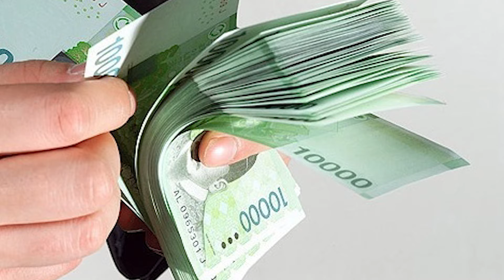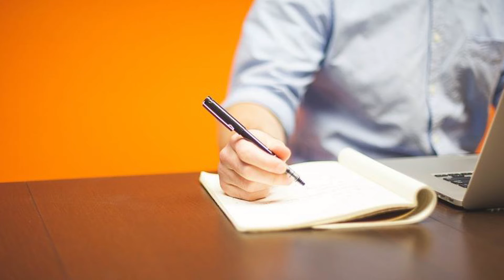경남도 학자금대출 신용회복 지원 한국장학재단 이정우이사장 경남도청 김경수도지사 경남연합일보 이오용기자 김교수대표 한국신문방송인클럽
경남도와 한국장학재단이 학자금 대출을 갚지 못해 신용유의자가 된 청년들을 돕기 위해 손을 맞잡았다.

 20일, 김경수 경남도지사와 이정우 한국장학재단 이사장은 경남도청에서 ‘학자금 대출 신용유의자 신용회복 지원 사업 업무협약’을 체결했다.

 최근 청년들이 대학 졸업 이후 취업에 많은 어려움을 겪고 있으며 설상가상으로 학업을 위해 불가피하게 빌린 학자금 대출로 인해 신용유의자로 전락되는 경우가 빈번하게 발생하고 있다.

 신용유의자가 되면 신용카드 사용 중지, 대출 제한 등 금융 거래 불이익뿐만 아니라 취업에도 제한을 받게 되고, 생활비 부담을 이기지 못해 금리가 시중보다 훨씬 높은 사(私)금융을 이용하기도 한다.

 무엇보다 이런 악순환이 되풀이되면 청년들은 사회의 일원으로 당당하게 참여하지 못하고, 소외감을 느끼면서 서서히 사회로부터 격리된다.

 도는 이처럼 학자금 대출로 인해 사회 진입 단계에서부터 어려움에 처해있는 청년들이 다시 일어설 수 있는 발판을 마련하기 위해 이번 협약을 체결하게 됐다.

 이번 협약체결에 따라 도는 학자금 대출을 갚지 못해 신용유의자가 된 청년의 채무액 5% 수준인 분할상환 초입금을 지원하고, 한국장학재단은 신용유의자 정보 삭제, 최장 20년 분할상환 조치, 연체이자 전액감면, 가압류 등 법적 조치 유보 등을 지원하게 된다.

 가령 학자금 대출로 원금 581만 원, 연체이자 171만 원, 총 752만 원의 채무가 있는 신용유의 청년이 지원대상으로 선정되면, 도에서 분할상환 초입금으로 원금의 5%인 약 29만 원을 지원받고, 한국장학재단에서 연체이자 171만 원을 감면받아 총 200만 원 채무액을 감면받게 된다.

 또한 잔액 552만 원에 대해서는 10년 분할상환 기준으로 이자를 포함해 월 5만 원 미만의 금액만 부담하면 된다.

 경남도의 만 39세 이하 학자금 대출로 인한 신용유의자는 930여 명으로 총 채무액은 69억 9천만 원이다. 1인당 평균 채무액은 752만원, 연체이자는 171만 원이다.
 도는 이번 사업과 관련해 올해 추경예산으로 6990만 원을 편성했다. 200명 정도가 혜택을 받을 수 있을 것으로 예상하고 있다.

 앞으로 5년 동안 도 내 모든 학자금 미상환으로 인한 신용유의자를 구제할 방침이다.

 이날 김 지사는 “이 사업은 어려움을 겪고 있는 청년들에게 가장 필요한 사업”이라며 “청년들이 몰라서 혜택을 받지 못하는 일이 없도록 홍보에 만전을 기해 달라”고 말했다.

 특히 “청년들의 사정은 청년이 가장 잘 알고 있다”며 “앞으로 추진하는 청년 정책에 대해서는 청년 감수성이 고려될 수 있도록 해달라”고 당부했다.